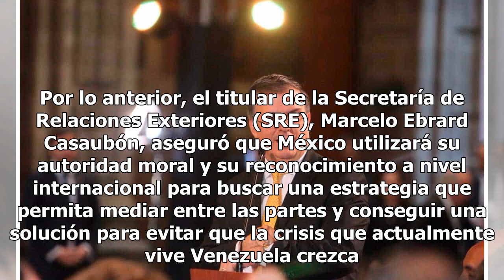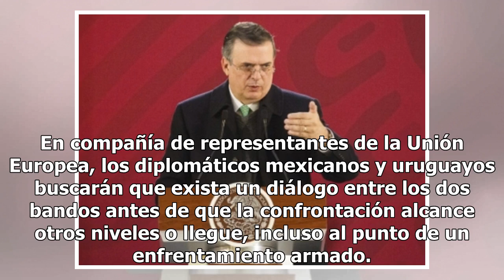México tiene autoridad moral para mediar en la situación de Venezuela: Ebrard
Tal como lo anunciamos, debido a los conflictos políticos surgidos en Venezuela, el Gobierno de México ha optado por una postura neutral y de ‘no intervención’. El presidente de México, Andrés Manuel López Obrador, señaló que la decisión del gobierno se debe a un apego a los principios constituciona...